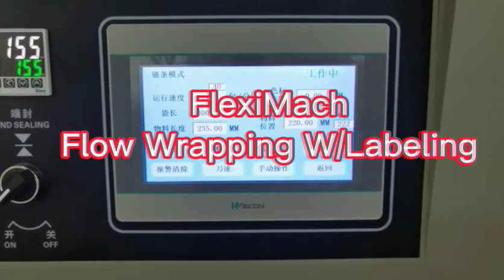flow wrapping machine, flow pack, flow wrapper, automatic pillow sealing machine, automatic packing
Doris Feng
Sales Assistant

Flexilever Technology Development Co.,Ltd.
Alan Machinery Import & Export Co.,Ltd.